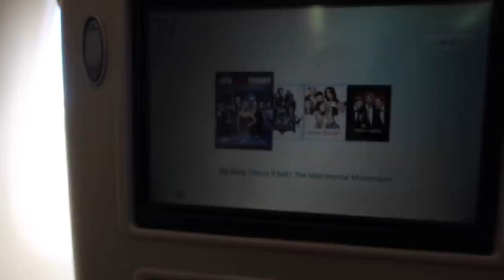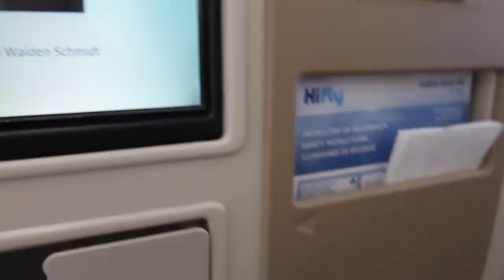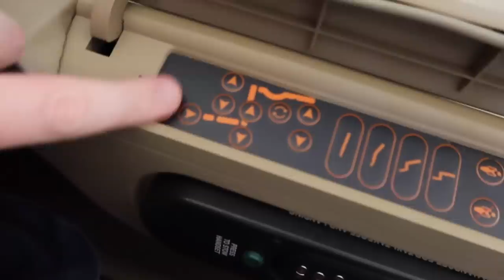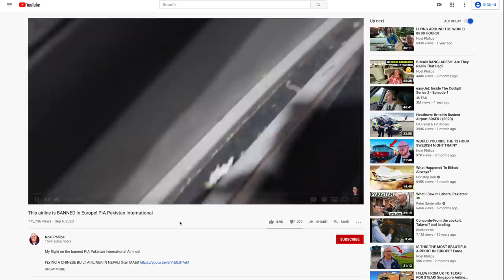BANNED! PIA Pakistan's MYSTERY Replacement Airline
So here is part 2 of my PIA Pakistan adventure: flying their mystery replacement airline that operates routes to Europe since the PIA Pakistan ban in Europe.

THANK YOU TO MY AWESOME PATRONS!